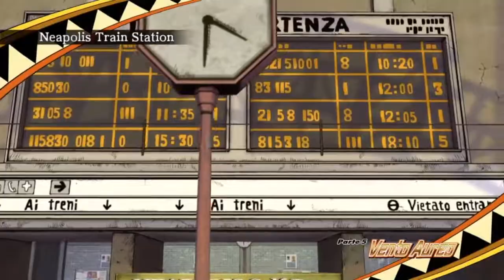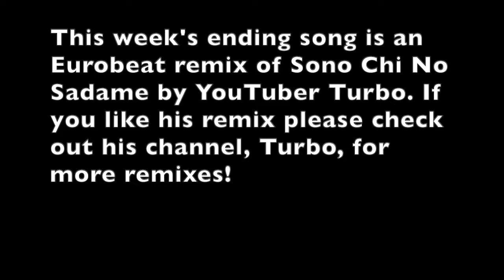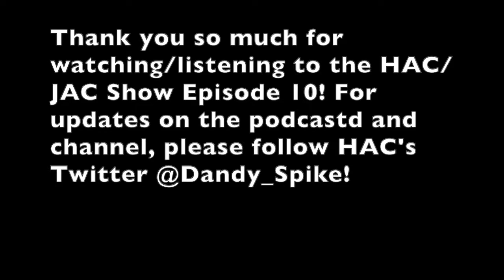The HAC/JAC Show | Episode 10: JoJo's Bizarre Adventure is a fun anime.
This week is a special week. It's our tenth episode of the hacjac show so why not celebrate it with talking about Jojo Bizzare Adventure.

outro of the week: Sono Chi no Sadame (Eurobeat remix) by Turbo